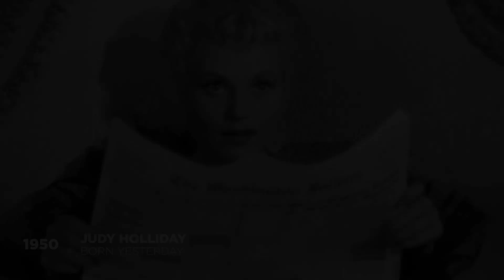Every Best Actress Oscar Winner